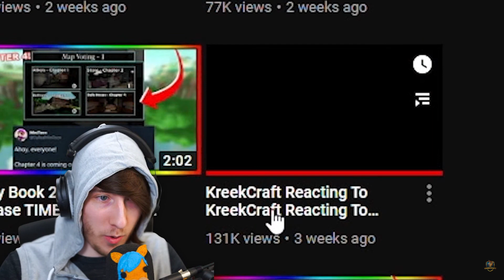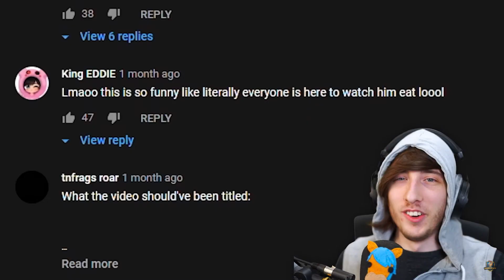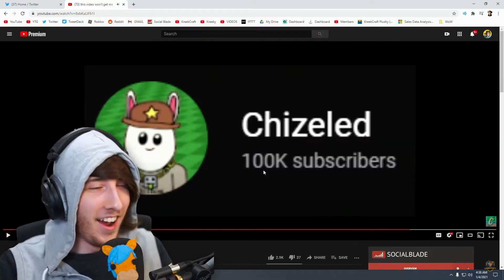KreekCraft Made An Entire Video On Me! | (KREEKCRAFT MADE A BIG OOPSIE ON STREAM AGAIN.. )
(KREEKCRAFT MADE A BIG OOPSIE ON STREAM AGAIN.. (Reacting to Chizeled)) @KreekCraft @Kreeky

In today's video I showcased another kreekcraft reaction! But today I showcased kreekcraft reacting to my entire channel! Previously kreekcraft made a video on me called  "I MADE A HUGE MISTAKE.. 😢 😭." And today he made another video on me!